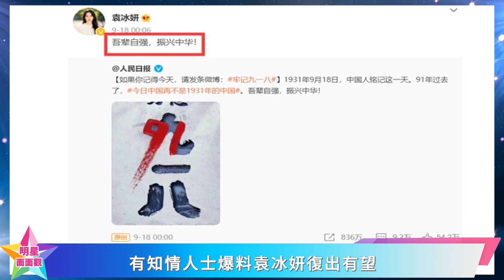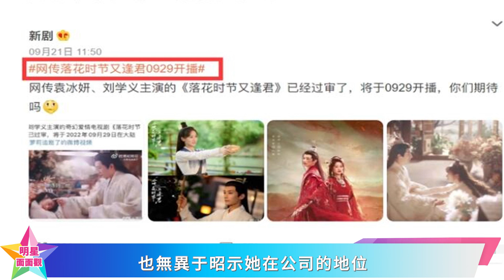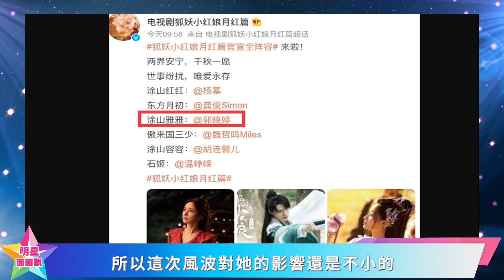《狐妖小紅娘》官宣陣容，袁冰妍無緣女二號涂山雅雅，知情人士卻曝其將復出！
《狐妖小紅娘》官宣陣容，袁冰妍無緣女二號涂山雅雅，知情人士卻曝其將復出！龚俊